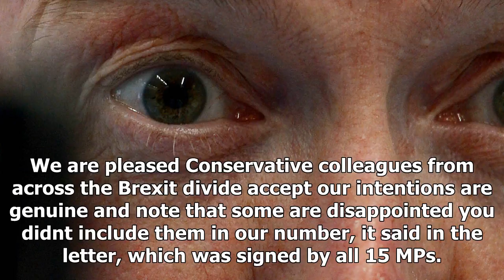Latest News 365 - Lefroy-some MPs disappointed not to list the rebels brexit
Latest News 365 - Latest News 365 - Lefroy-some MPs disappointed not to list the rebels brexit

The Stafford MP was one of 15 proRemain Conservatives accused in a newspaper article of rebelling against the party for refusing to support Theresa Mays plans to fix the Brext date in law. It led to a furious response, with some claiming they were the victims of attempts to bully them into silence. In a letter published in the Daily Telegraph, where the front page article appeared, the group denied any plans to block Brexit and insisted they had genuine intentions to improve the EU Witrawal bill...